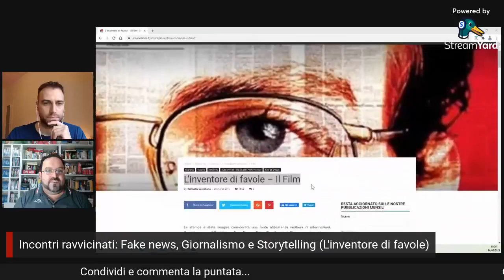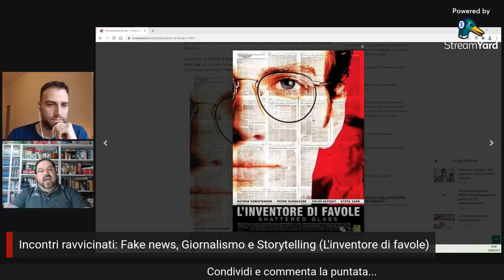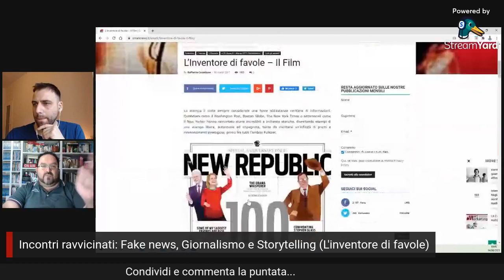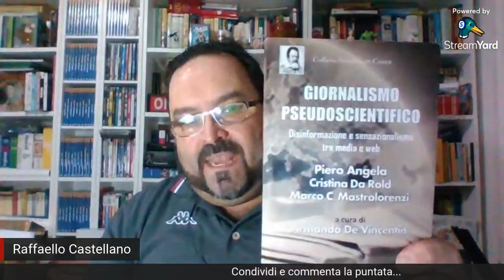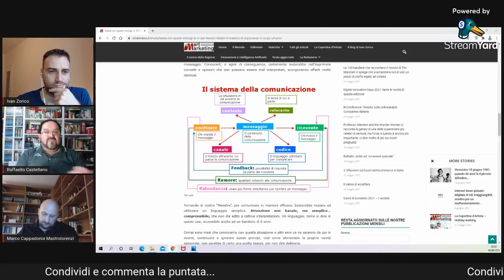Fake news, giornalismo e storytelling (L'inventore di Favole)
📽️ "L'inventore di favole"

Il film racconta la vera storia di Stephen Glass, un giovane giornalista dalla carriera folgorante che scrive bellissimi articoli su vari personaggi pubblici e sui loro comportamenti non propriamente corretti.

Tutto sembra girare a favore di Glass, quando un altro giornalista inizia a scoprire qualche crepa nei suoi articoli.

Prendendo spunto dal film, parleremo quindi di fake news, giornalismo e storytelling con Marco C. Mastrolorenzi, semiologo e divulgatore.